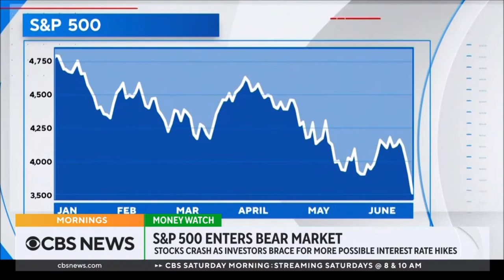Melissa Armo The Stock Swoosh CBS News